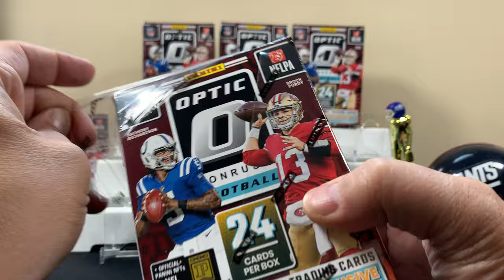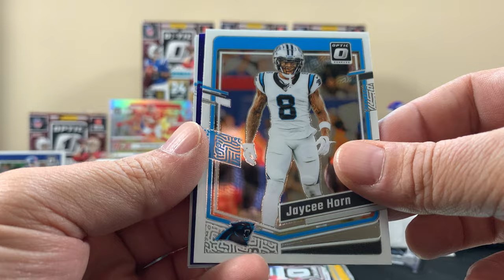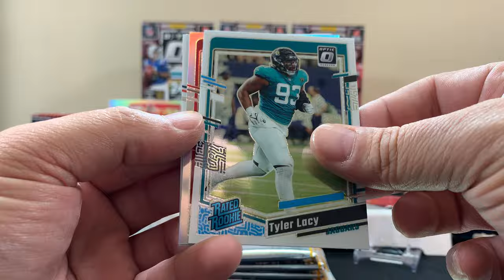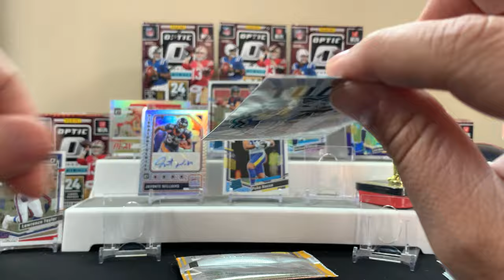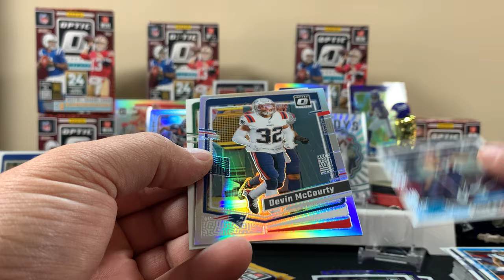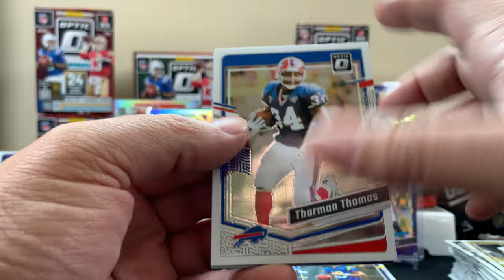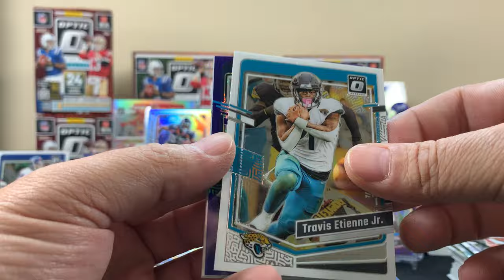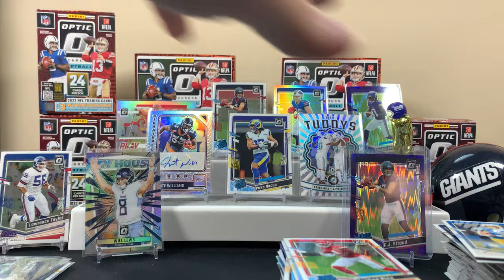2023 DONRUSS OPTIC FOOTBALL! 🏈Weak restocks & empty shelves! Getting into the last of our stash!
These have become super hard to find on the shelves, been a few weeks with nothing at restocks!  5 Blaster Box opening.  Got some cool stuff!